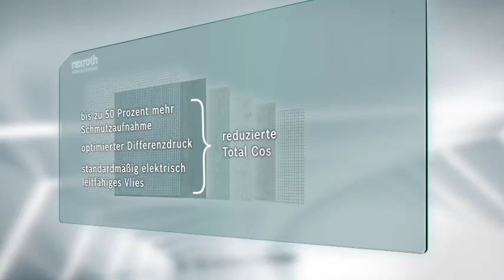[DE] Filterelemente mit Pure Power (PWR)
Lage auf Lage: Sehen Sie, wie das neue Filtermaterial arbeitet, jede einzelne Lage der neuen Filterelemente mit PURE POWER wurde aus einzigartigen Materialien entwickelt, um Ihr Hydrauliköl frei von Verschmutzungen zu halten. Filterelemente mit Pure Power (PWR) von Bosch Rexroth nehmen jetzt bis zu 50 % mehr Schmutz auf und haben ein elektrisch leitfähiges Vlies als Standard.